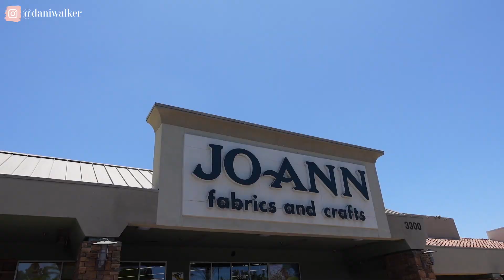I had a bad week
Not every week is good. I share my successes and happy moments on the channel, but I want to be realistic and share the challenges in my vlogs too. I hope these episodes can encourage you to keep going when you've had a bad week.